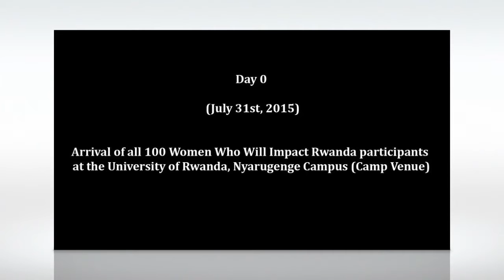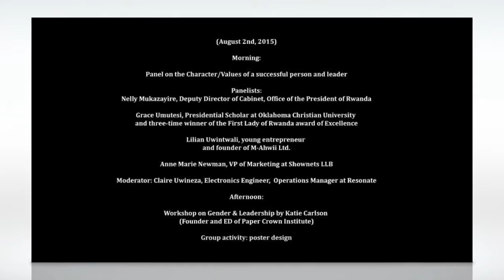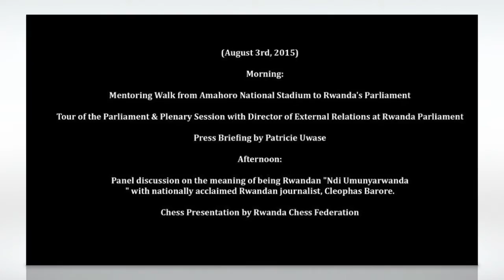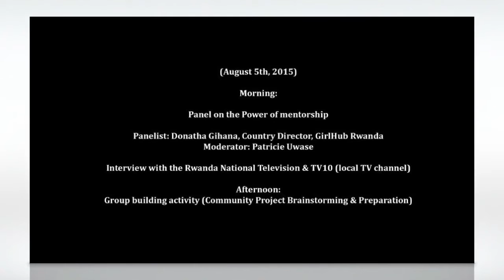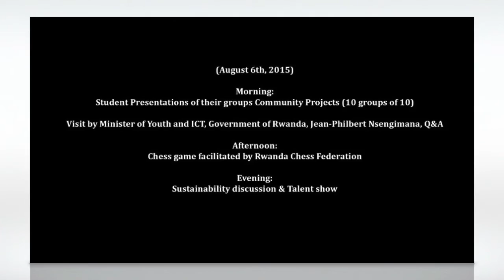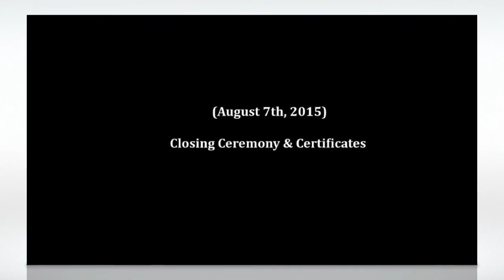100 Women Who Will Impact Rwanda, A Girls Mentoring Camp in Rwanda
This video gives a quick snapshot into what happened each of the seven days of the mentoring camp, that happened from July 31 to August 7, 2015. The camp was a huge success!